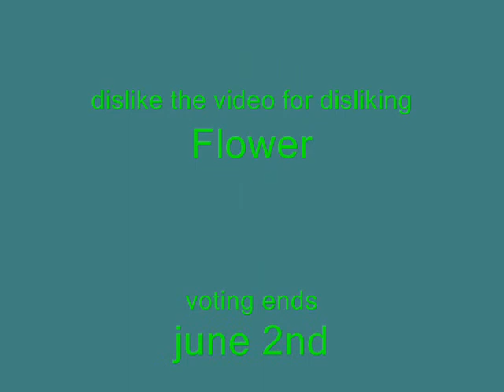Hammada lahsen Period of voting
like or dislike the video to vote ! :/